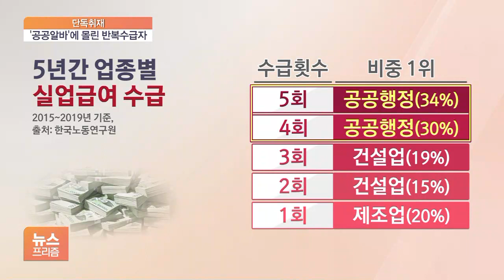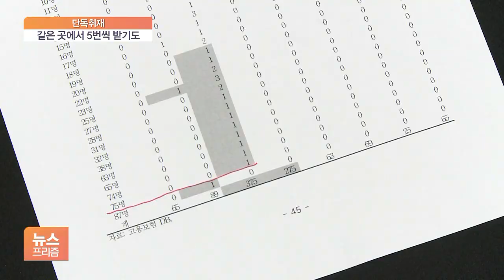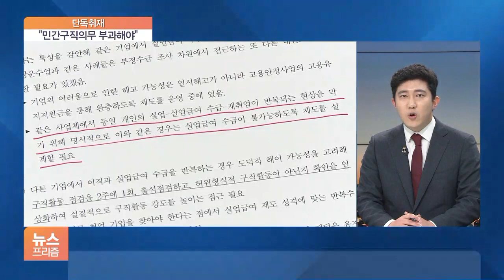[단독] 실업급여 ‘회전문 수급자’, 세 명 중 한 명은 공공일자리 “민간 구직 의무 부과해야”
[앵커]

실업급여 재원이 바닥을 보이는 데는 일부 악용사례들도 한몫하고 있습니다.

몇 개월 일한 후 실업급여를 받고 또다시 같은 직장에서 일자리를 구한 후 실업급여를 받는 이른바 '회전문 수급자'가 특히 공공일자리에서 많았는데요.

이 내용 단독취재한 정광윤 기자와 얘기 나눠보겠습니다.

일단 이 공공일자리라는 건 구체적으로 어떤 겁니까?

[기자]

주로 정부와 지자체가 주관하는 단기 일자리들인데요.